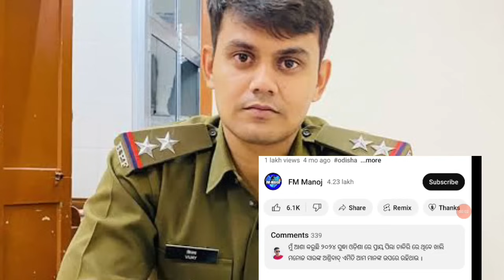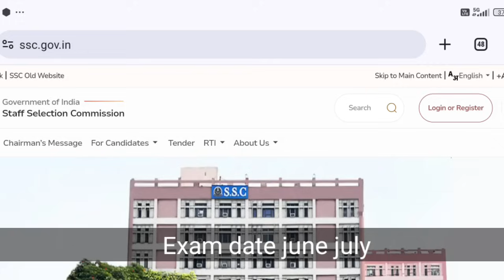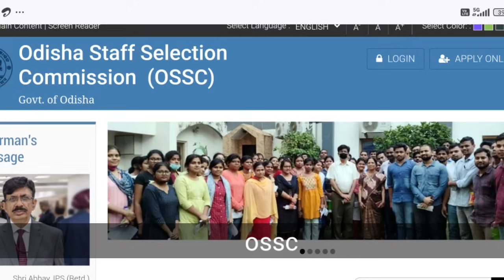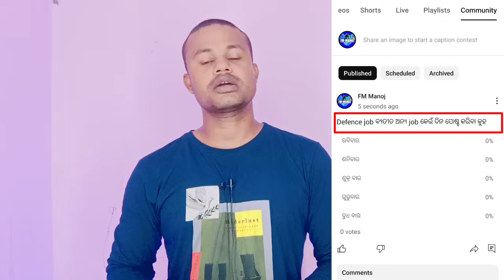Top 7 Govt Job Vacancy in April Full Details FM Manoj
Top 7 Government Job in April Full Details FM Manoj।

in this video You can know about latest top 7 government job in April month with full explanation like Department name , total Post,age, qualification, apply date,last date,exam Date, official website.